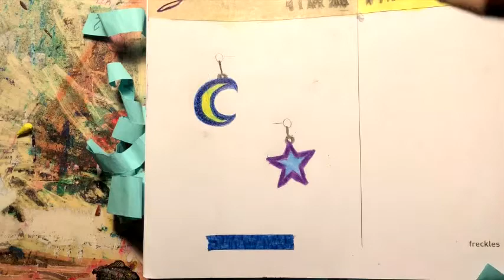Missy Matchies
Media used:
1/4 inch art tape
Eraser pencil
Derwent Colorsoft pencils
Date stamp
Office pen
"642 Things to Draw" book

Song:
"Dana" by Vibe Tracks